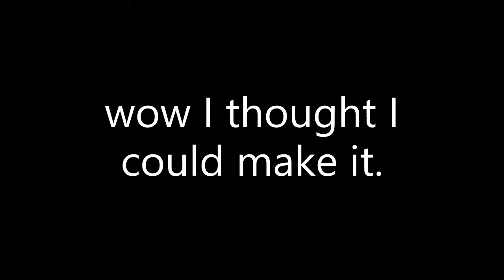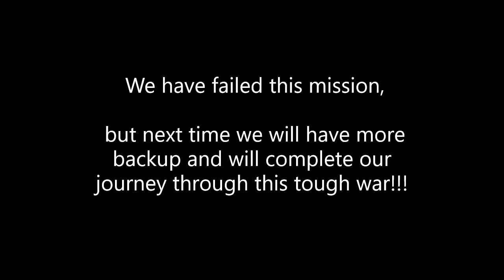Attempting the NEW PENGUIN SURVIVAL CHALLENGE!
today I will be attempting the penguin challenge

PS: I completely failed